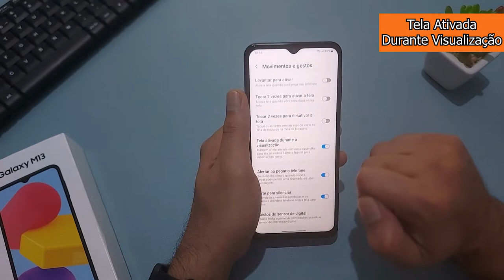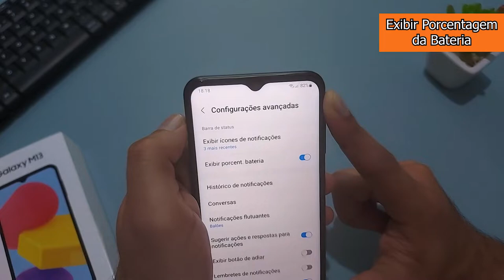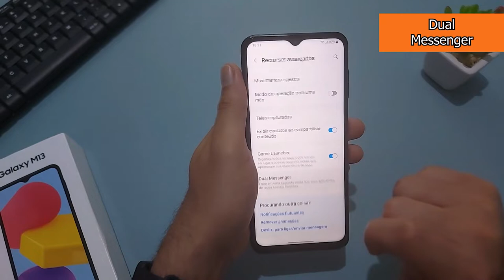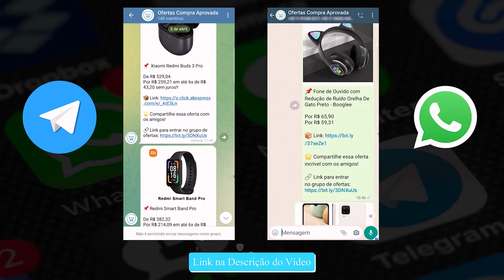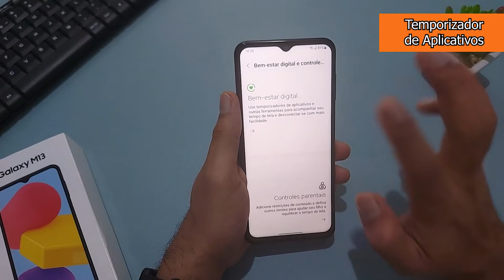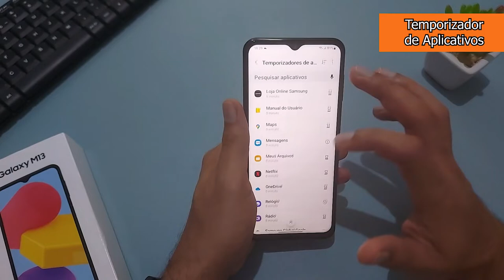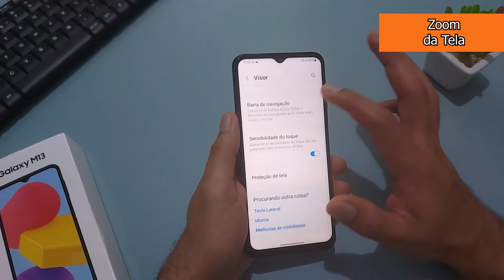Dicas e Truques do Galaxy M13 - Parte 2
💖Galaxy M13 ➽